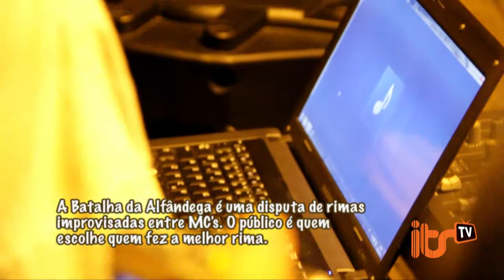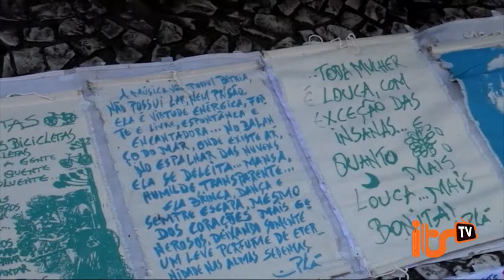its TV: Música nas ruas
Última matéria da nossa série de reportagens especiais sobre a ocupação dos espaços públicos, vamos falar de música nas ruas! Tem a Batalha de Mc´s do Largo da Alfândega e entrevistas com o músico de rua Plá e a banda Real Coletivo Dub de Curitiba. Inclusive na introdução dessa matéria tem uma vinheta/jam de guitarras que fiz com o grande Vina Da Caverna na frente do Sebo do Seu Lima (Largo da Catedral). Se liga aí!!!